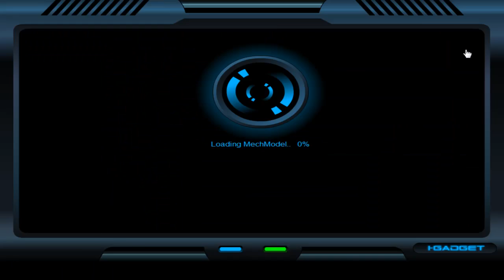[Mechquest]Turbo Toaster SC100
Basically what the tittle said, just showing the weapon.
It stuns pretty well(2nd hit reduces stun resist, 3rd tries to stun) and recovers a little bit of health and EP if your concerned about that too.